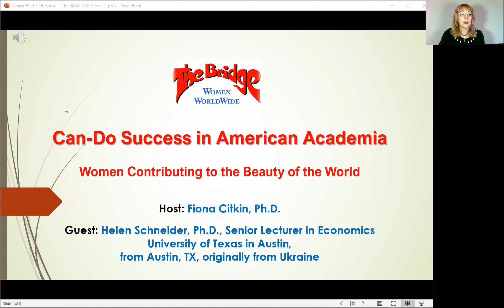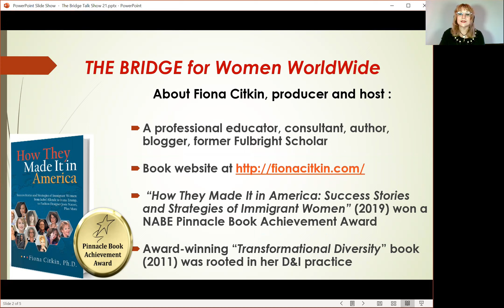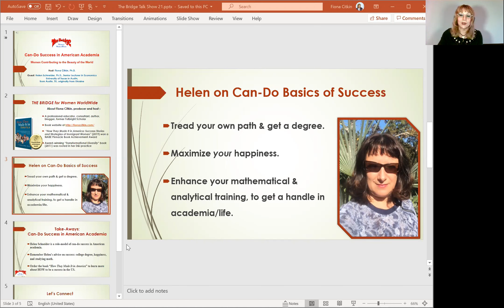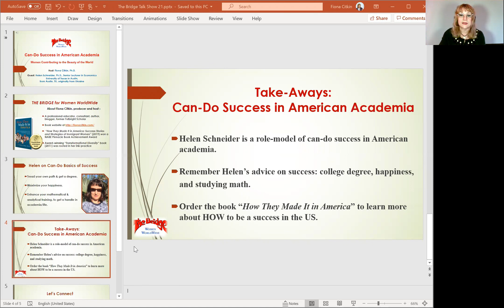Can-Do Success in American Academia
Learn from Dr. Helen Schneider about enablers of academic success. Hear what they do at the UT in Austin to ensure safety during pandemic times, without sacrificing the quality of teaching. Helen Schneider gives pieces of advice which will help you in many life-work situations. Learn more about success strategies from “How They Made It in America,”